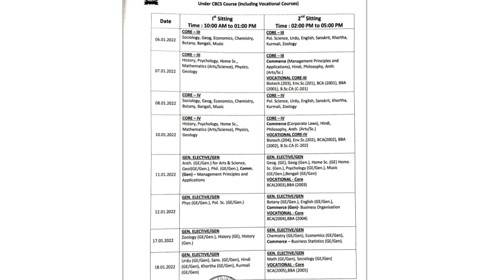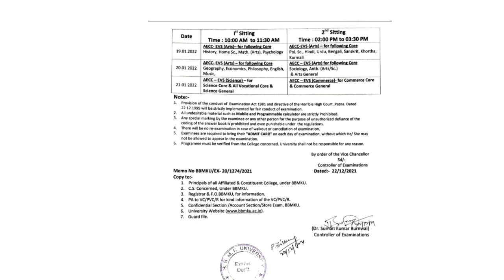BBMKU UG SEM-2 2020-23 EXAM ROUTINE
Hello दोस्तों